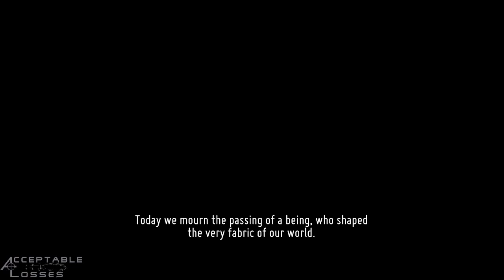Indie Variety: Death's Door | New Management [Part 3]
If you're interested in Death's Door, consider buying it from my Nexus where I'll get a small portion of the proceeds to put back into my channels